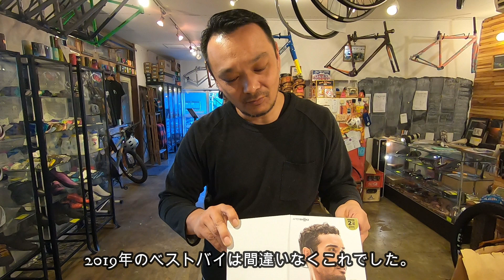音楽が好きなソロサイクリスト必見。AfterShokz / AEROPEXをご紹介します。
2019年のベストバイは間違いなくこれでした。
AfterShokzというメーカーの骨伝導ヘッドホン、AEROPEXをご紹介します。

頭部とスピーカーが触れる場所がサングラス型と異なっていて、どちらかといえば、AEROPEXの方が僕には合っています。

そして何より高音質。
音が伝わりやすくなったおかげで、ボリュームもしっかり取れてます。
サングラス、ヘルメットをしていても干渉しないので、サイクリングに最適です。

お気に入りの景色を見ながら、お気に入りの音楽を聴く。
自転車では難しかった体験が、このAEROPEXで可能になりました。

1回の充電で7～8時間稼働します。
充電ケーブルが専用設計なので、長期間の旅などには一緒に持っておかないといけませんね。

防塵防水規格はIP67。
iPhoneと同程度の耐水性能を持っています。

Xtrainerzという別のモデルは
プールで泳ぎながらでも使える完全防水仕様だそうです。

お気に入りの音楽を聴きながら自転車に乗りたい！そんなソロサイクリストには最高の製品だと思います。

本日もありがとうございました！

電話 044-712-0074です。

Instagramもよかったら見て頂けたら嬉しいです→